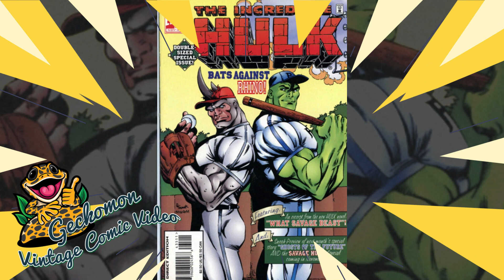E.L.O. and my random comic collection